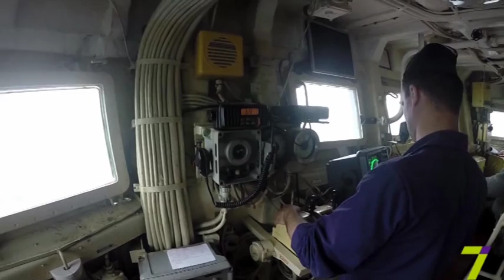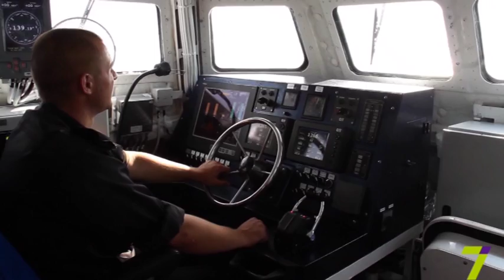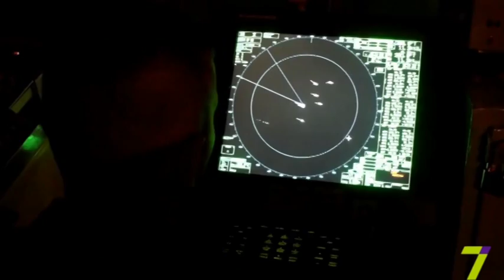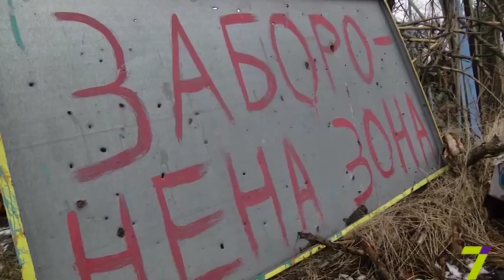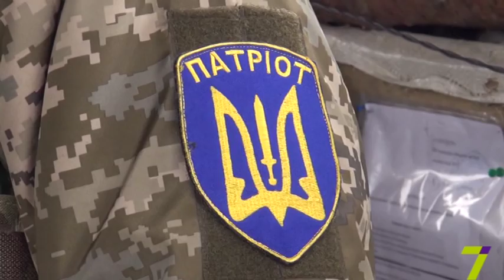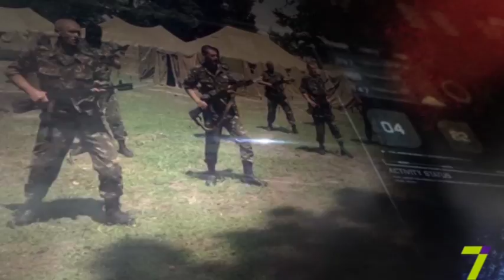Выпуск программы "На варті" от 24 января